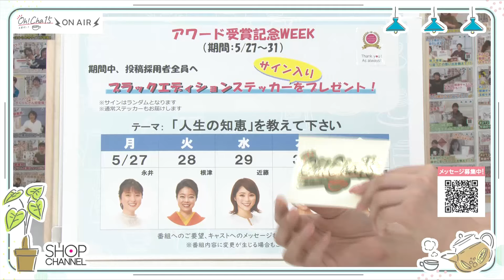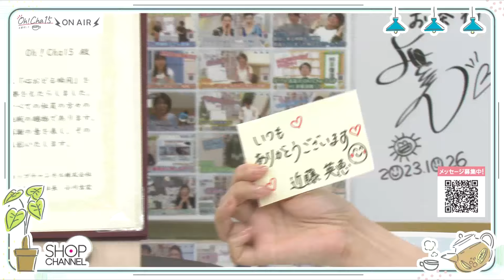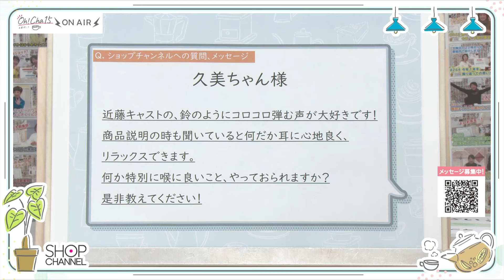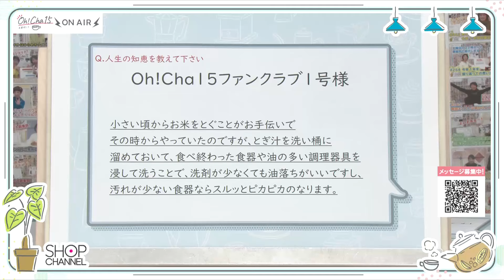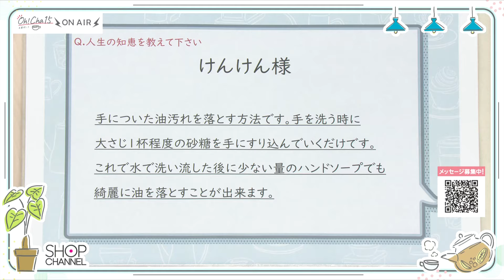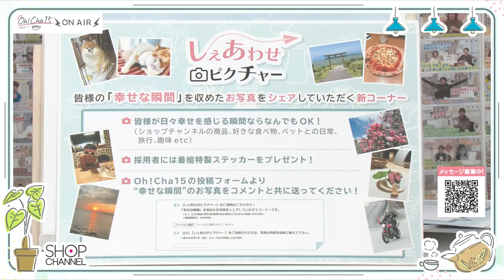Oh！Cha 15（お茶行こう） 5月29日(水曜日)【ショップチャンネル】